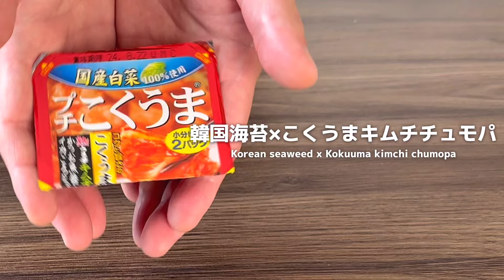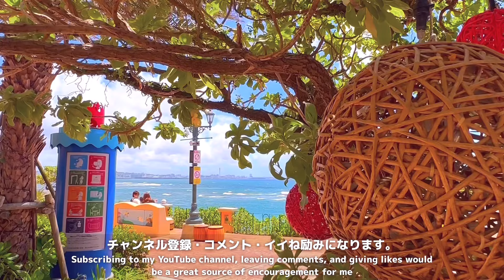人気おにぎりシリーズ🍙韓国海苔とこくうまキムチのチュモパ風🙌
今回のレシピはこちら👇

⭐韓国海苔とこくうまキムチのチュモパ

温かいご飯…250g
キムチ(こくうま使用)…50g
大葉…5枚
白いりごま…大さじ1
韓国海苔…1袋(8枚入り)

Hot rice…250g
Kimchi (using Kokuuma)…50g
Perilla...5 pieces
White sesame seeds...1 tablespoon
Korean seaweed…1 bag (8 pieces)
Sesame oil…2 teaspoons

手順
①ボウルに材料を入れる
【白米・キムチ・刻み大葉・白いりごま・韓国海苔・ごま油】
②優しく混ぜて・優しく丸めて韓国おにぎりチュモッパ風に一口サイズの丸く丸めて…完成

あつメシ初のレシピ本が出版されました🙌

タイトル
TJ MOOK あつメシの簡単！うまい！働くパパ飯！
発売日2024年　7月16日
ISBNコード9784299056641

本体価格と定価
本体　１,380円＋税

絶賛オンライン販売しております😊
ぜひお手に取って頂けますと嬉しいです🤗

あつメシ各種SNS

あつメシ奥さんInstagram(オリジナルプリント洋服を作っております)

もしお時間があった際に見て頂けますと嬉しいです♪
あつメシ楽天ルームでは
使ってる物を投稿しております。

今回作ったレシピはコチラです♪